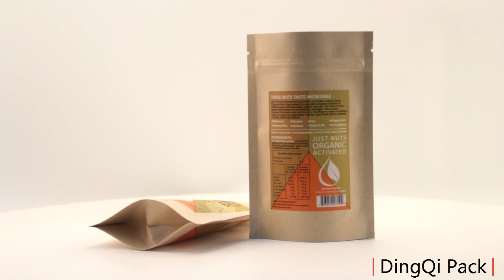Stand up paper bag with zipper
We are kraft paper pouch manufacturers.Our pouches are sold all over the world.We produce stand up paper bag with zipper.